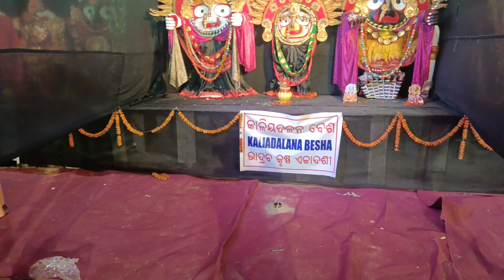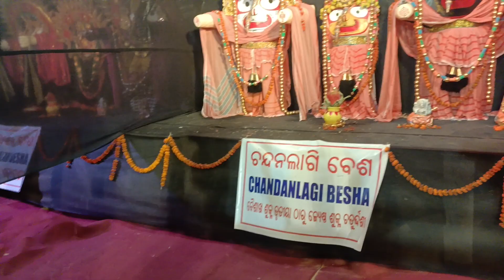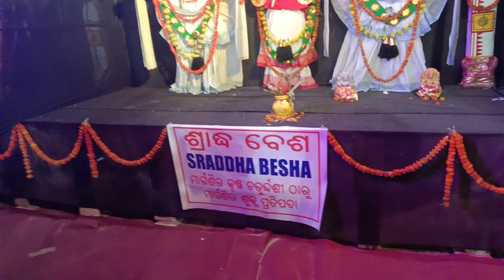Jaganath Antarjatika Samilani, Cuttack,Bali Jatra padia BabaArtatran@Kalia*